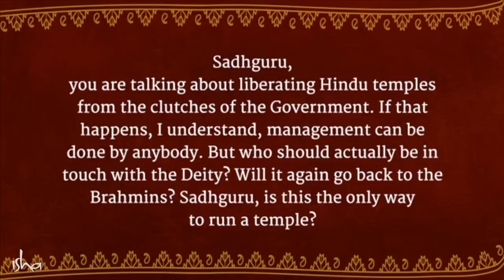What Will The Temples of Tomorrow Look Like?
In a darshan on the auspicious occasion of Thaipusam, Sadhguru speaks about the importance of ensuring that temples are managed by devotees, and how access to the Divine should not be restricted based on caste, creed, race or religion.

Inner Engineering

Sadhguru app